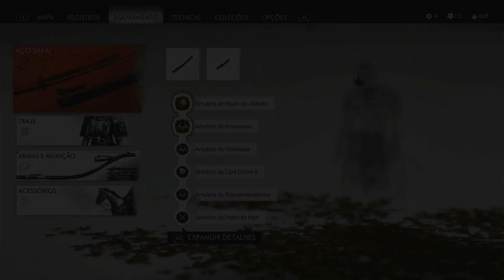ESCALANDO O SANTUÁRIO DO PICO NEVADO- Ghost of Tsushima - HD 1080 - Japonês PT-BR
Nem uma friaca e pouco agasalho impede Jin Sakai de pegar mais um amuleto.